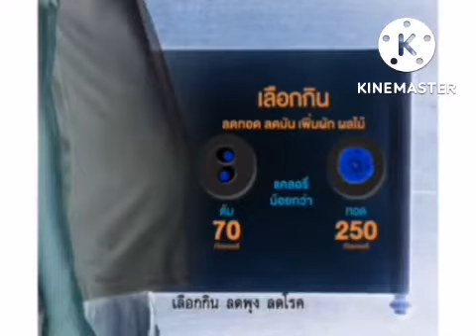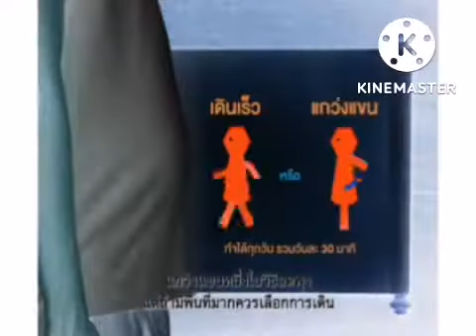socialmaketningTH in fake g major